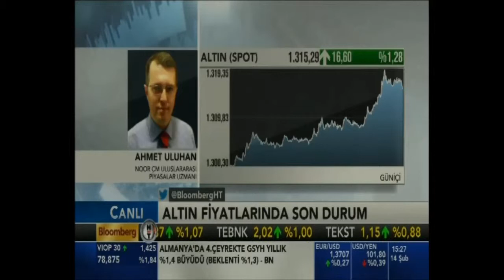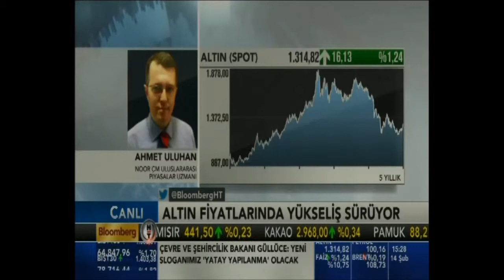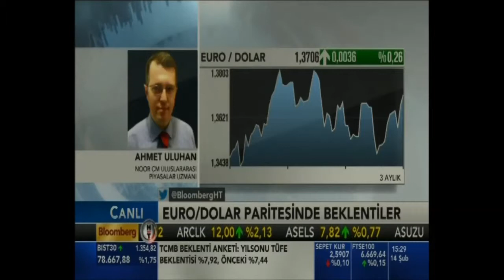BloombergHT Akıllı Para Programı Ahmet Uluhan 14 02 2014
NoorCM Uluslararası Piyasalar Uzmanı Ahmet Uluhan BloombergHT'de Altın fiyatlarındaki son durumu ve Uluslararası Piyasaları yorumluyor.